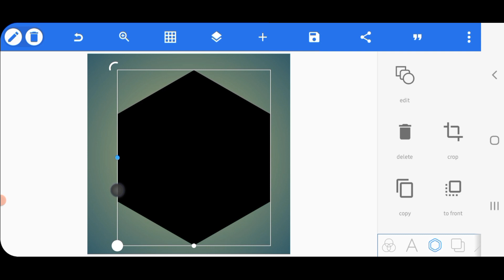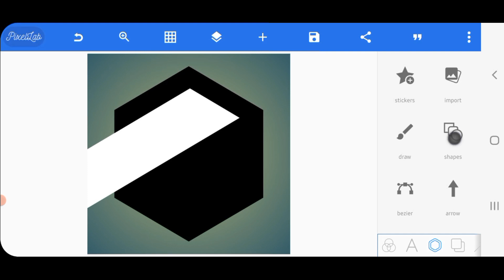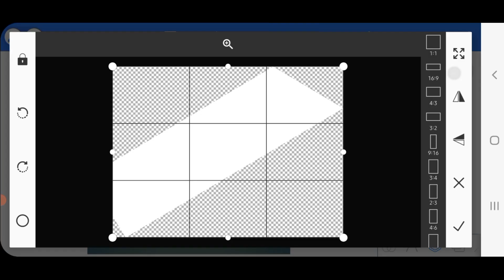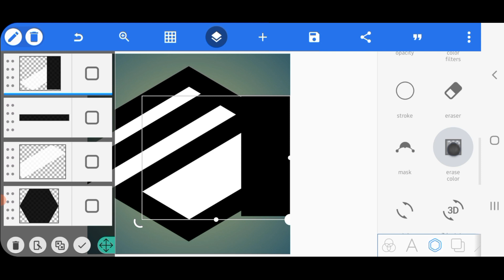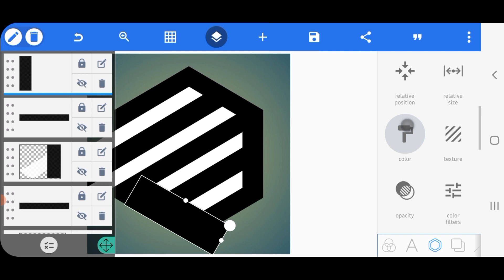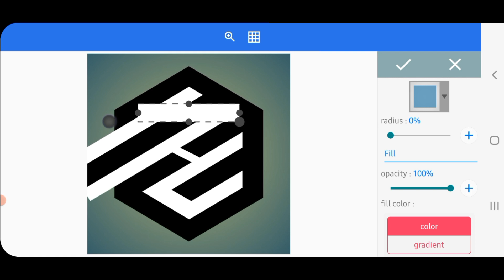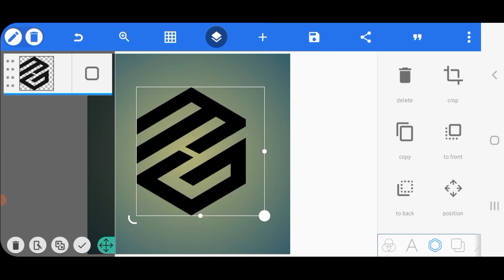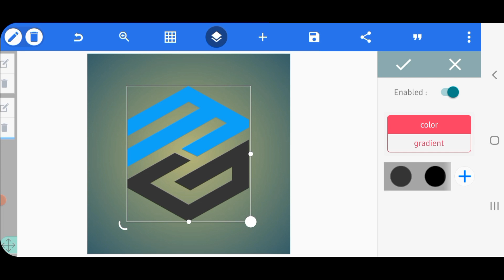M G Professional Logo Design Editing Pixellab 😱 | Logo Design Tutorial 🔥👌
M G Professional Logo Design Pixellab | Logo Design Pixellab Tutorial Android

ignore
Tags🔻